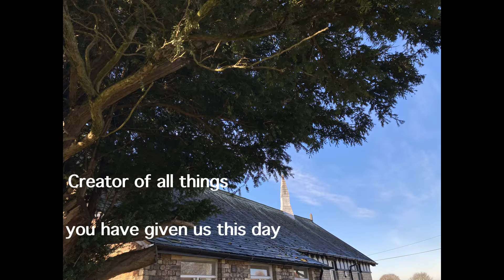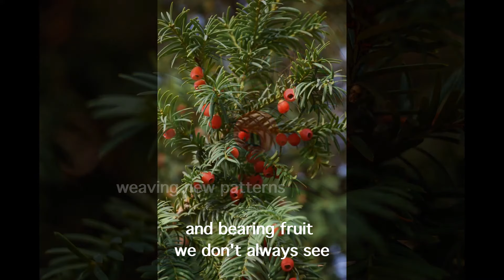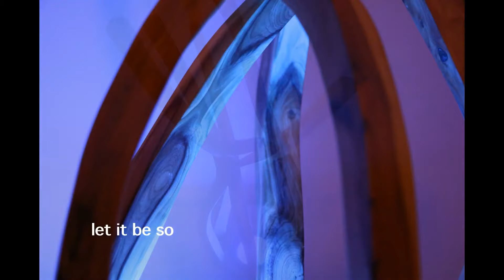changing seasons…. A postcard from the Chapel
A weekly Postcard from The Chapel in the Fields offering words of encouragement, insight and connection, usually delivered on Monday morning.